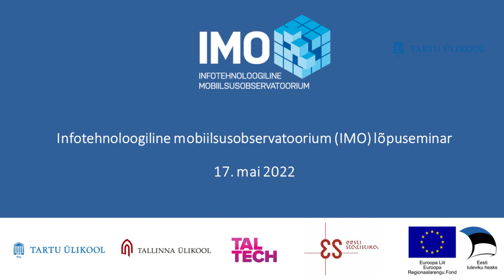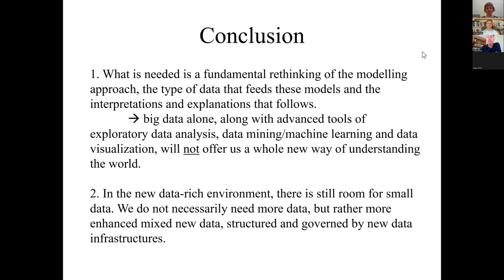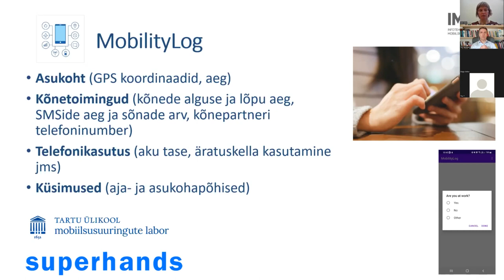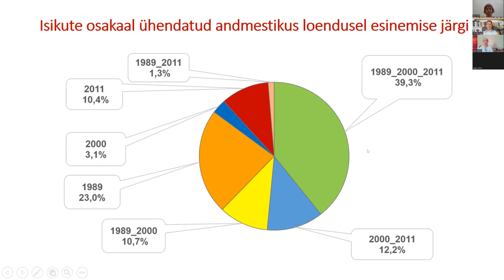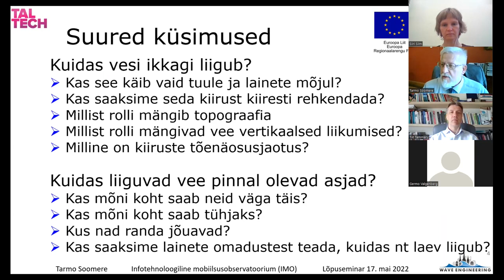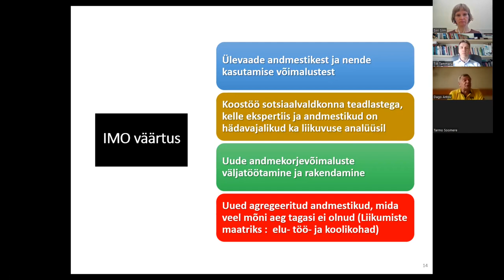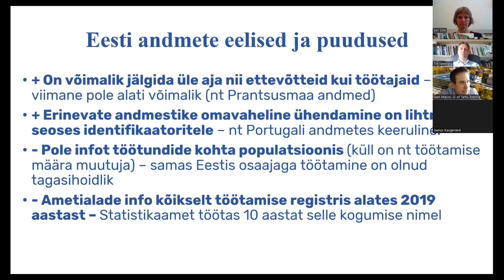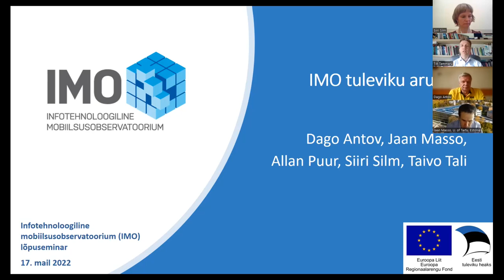Infotehnoloogiline mobiilsusobservatoorium (IMO) lõpuseminar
Infotehnoloogiline mobiilsusobservatoorium (IMO) lõpuseminar toimus 17. mail 2022. IMO lõpuseminaril tutvustasid projekti partnerid Tartu ülikoolist, Tallinna ülikoolist, Tallinna Tehnikaülikoolist ja Statistikaametist projekti käigus loodud mobiilsusega seotud andmeid, andmebaase ning teenuseid. Seminari lõpus toimus arutelu teemal, kuidas IMO andmetaristut edasi arendada.

IMO on mobiilsusuuringuid toetav uuenduslik ja terviklik andmetaristu, mis koondab erinevaid andmeid inimeste ruumilise mobiilsuse paremaks mõistmiseks: rahvaloendused 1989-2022, registrid, mobiiliandmed, sensorite ja muud transpordiandmed. IMO raames on andmed harmoneeritud ja süstematiseeritud ning loodud avaandmeid.